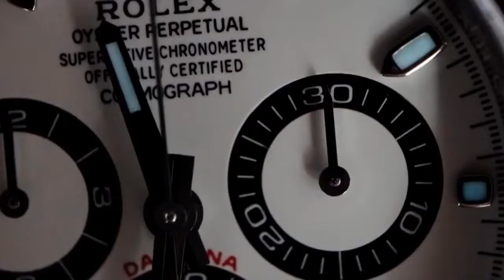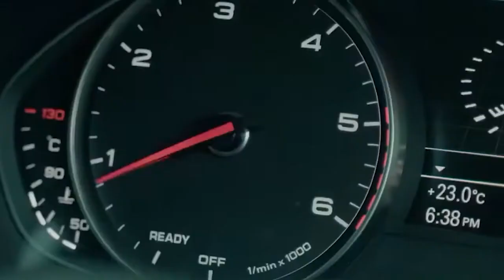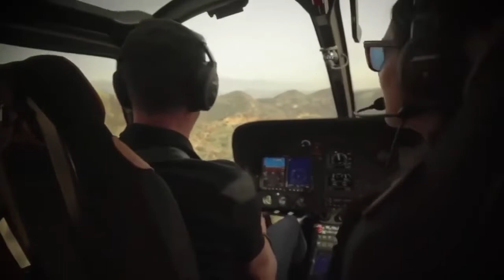LUXURY LIFE OF BILLIONAIRES🤑| 2022 Billionaire Motivation💰 #59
Develop the best billionaire mindset by watching our YouTube videos.

Music